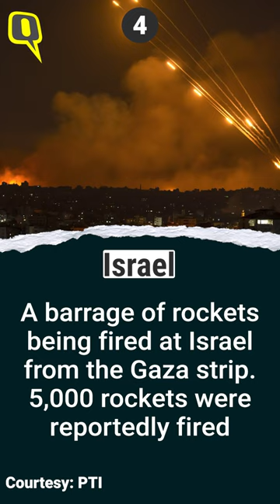Israel Palestine Conflict | 10 Disturbing Images From the Ongoing War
Horrific images, videos and details have surfaced online, from the ongoing war between Hamas and Israel. Palestinian Islamist group Hamas's surprise assault on Israel, on 7 October 2023 and Israel's retaliation, amid several years of conflicts between them, has killed over 700 people in Israel and 413 people in Gaza.

Video: The Quint/X
Photos: PTI